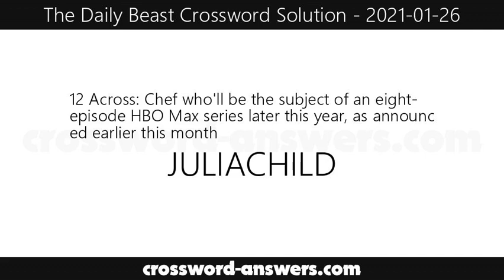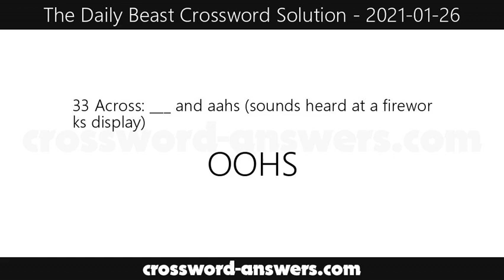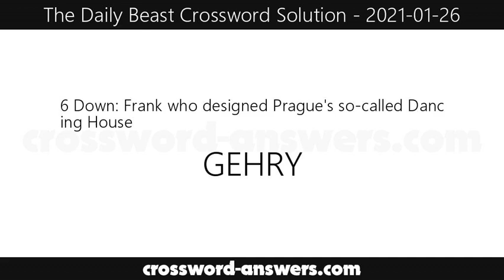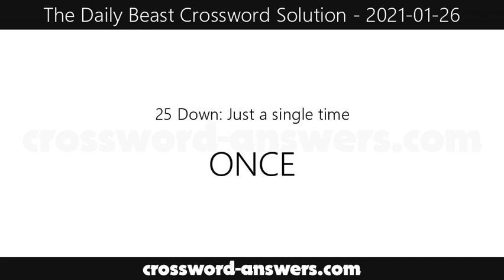The Daily Beast Crossword Answers for Tuesday, January 26, 2021 ( 2021-01-26 )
The daily beast crossword answers for the crossword published on Tuesday, January 26, 2021.